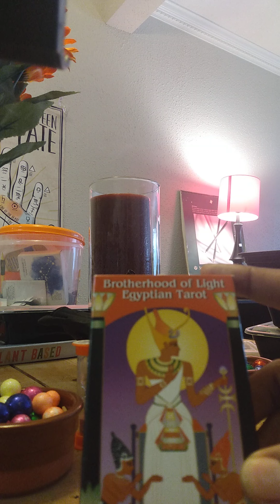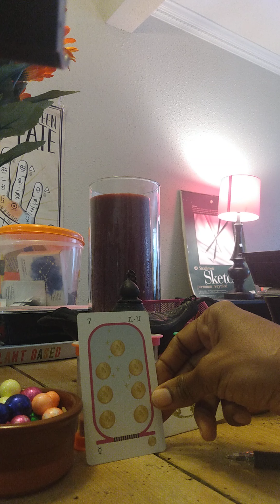CANCER ♋ PERSONAL MESSAGES!